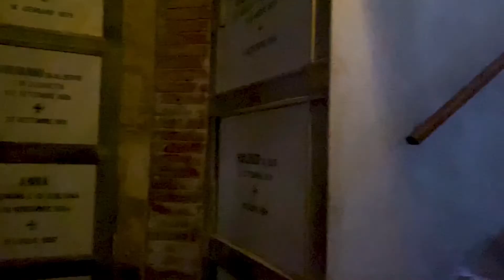CASTELLO DI BROLIO | CHIANTI, TUSCANY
Wine tasting and touring around Castello di Brolio in Chianti, Tuscany over the weekend.

DAYSTAR - FLUFFY